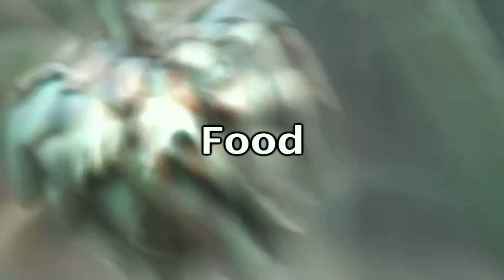Food Channel [[episode 6]] ARTICHOKES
Scott and Conor blissfully pick their freshly grown artichokes. Join us on our journey to the top of the mountain in the 6th installment of the Food Channel series!

Add us!